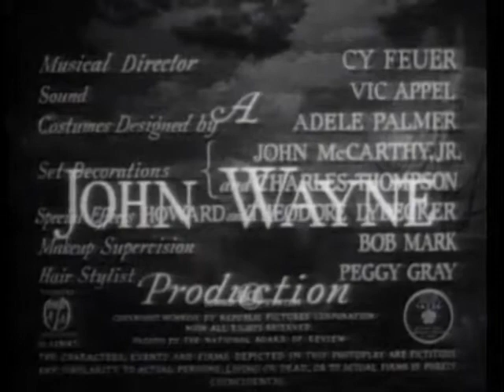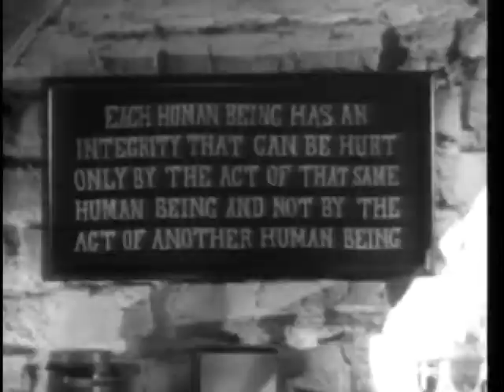Angel and the Badman (1947)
Quirt Evans, an all round bad guy, is nursed back to health and sought after by Penelope Worth, a Quaker girl. He eventually finds himself having to choose between his world and the world Penelope lives in.